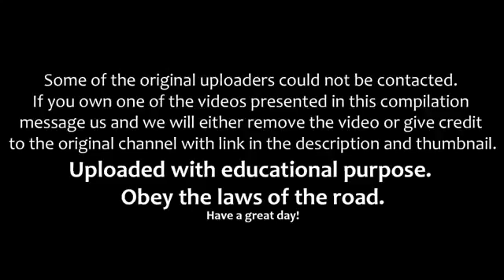Attention!!! CRAZY TRUCK ACCIDENTS IDIOT TRUCK DRIVER FAILS COMPILATION SEPTEMBER 2016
Driver Fails Vehicles engine Failed Driving accident car Fails